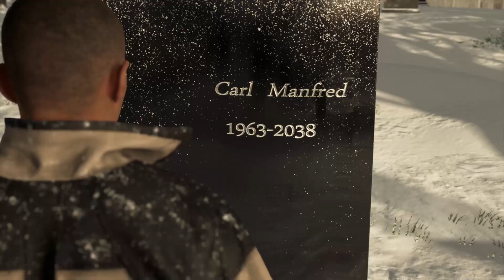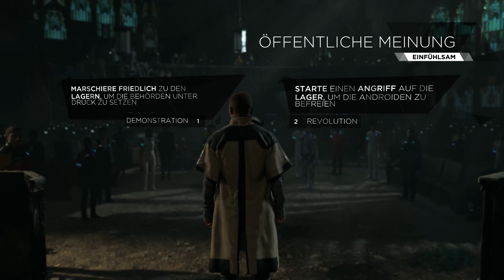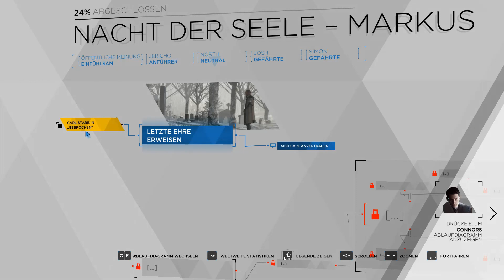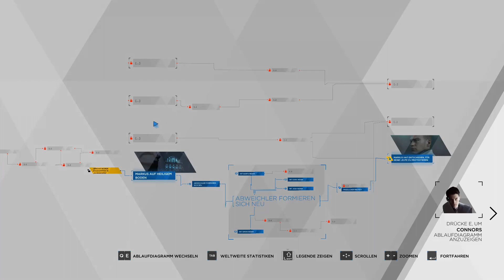Let's Play Detroit Become Human Folge 26 | Deutsch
Schlüpfe in die Rollen von drei einzigartigen Androiden und erlebe eine Welt am Rande des Chaos – vielleicht unsere Zukunft – durch ihre Augen. Deine Entscheidungen bestimmen maßgeblich, wie sich die spannende und verästelte Geschichte des Spiels entwickelt.
Du musst dich moralischen Dilemmata stellen, die über Leben und Tod entscheiden. Wie wirst du mit unzähligen Entscheidungen und einer Vielzahl möglicher Enden die Zukunft von Detroit und das Schicksal der Menschheit beeinflussen?